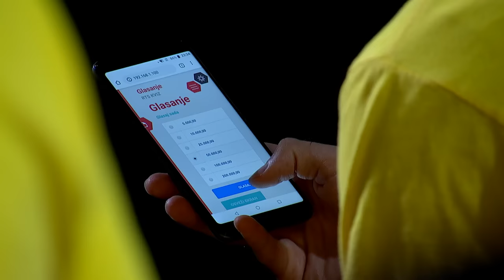Stigni me ako znaš / sezona 5 / 9. emisija